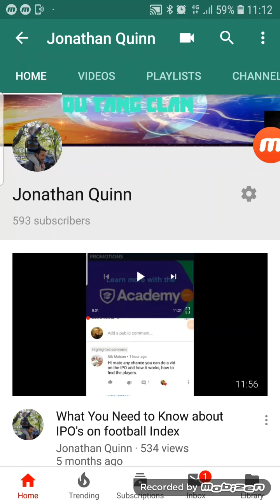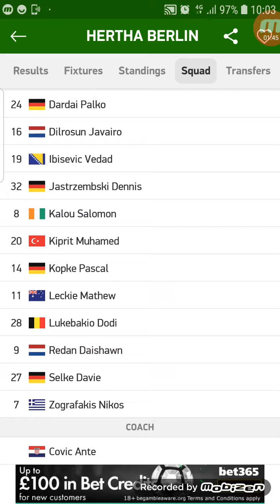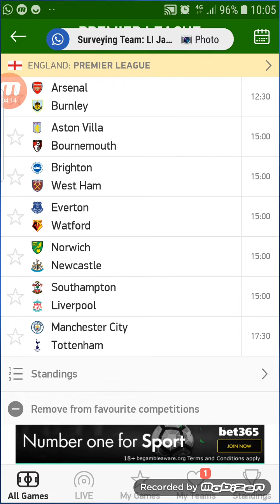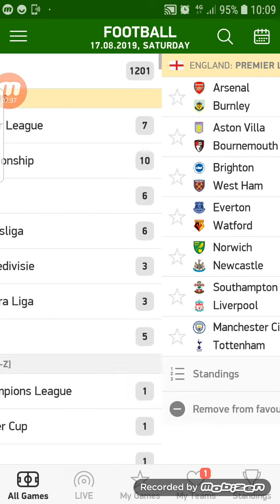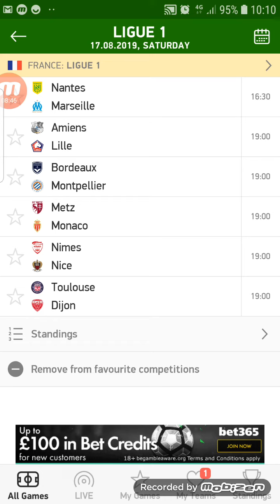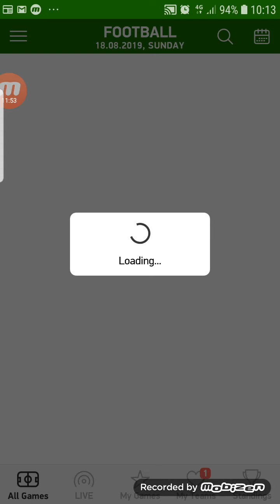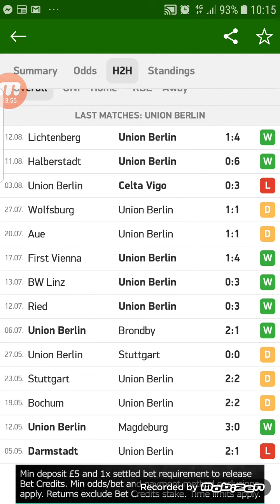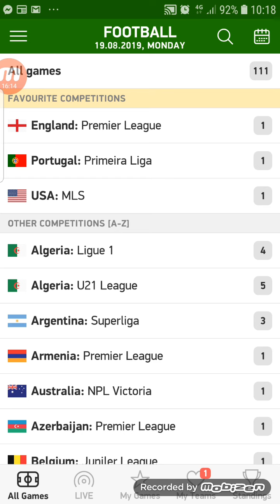Football Index Matchday 2 Preview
Ya!